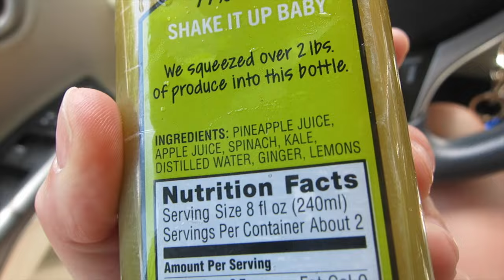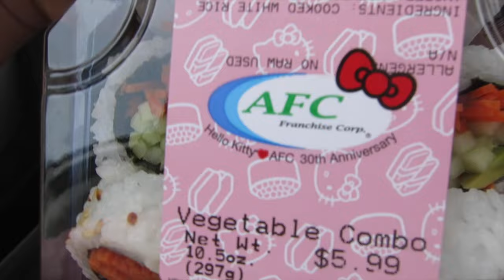Vlogtime... Green Juice and Whole Foods!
Hey Guys, I know I haven't vlogged in a million years lol! But I decided to go ahead and do one for you guys! I hope you enjoy, and let me know what you think of these. Should I do more?